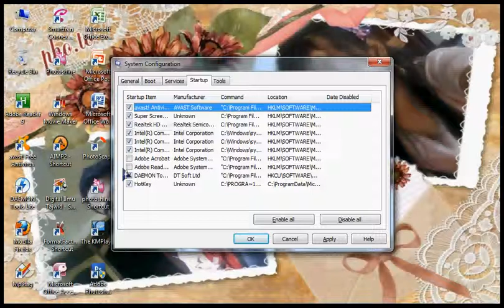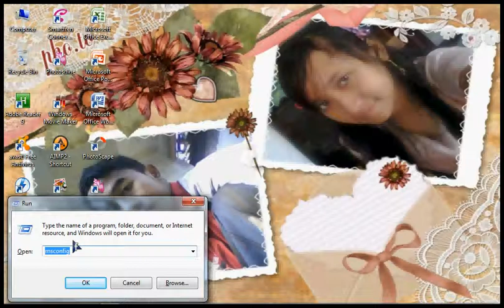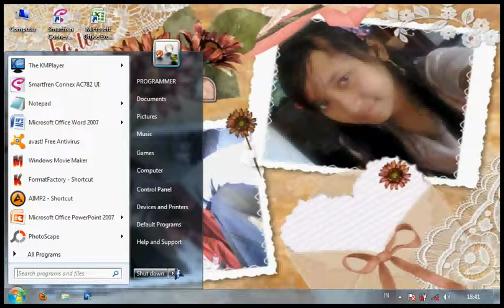cara mempercepat kinerja komputerlaptop)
cara memperc